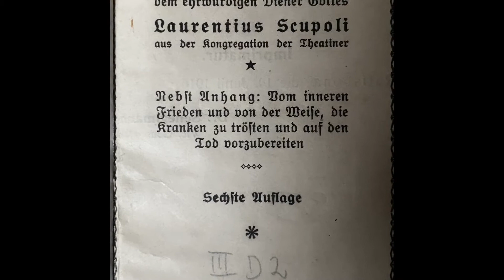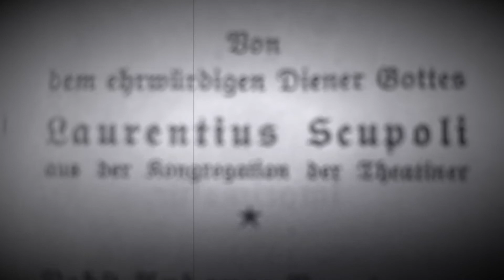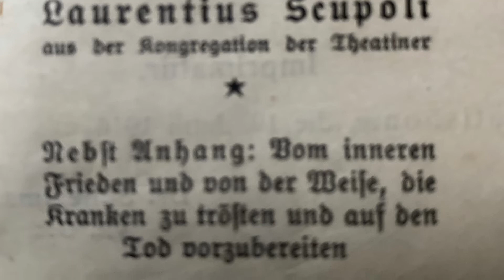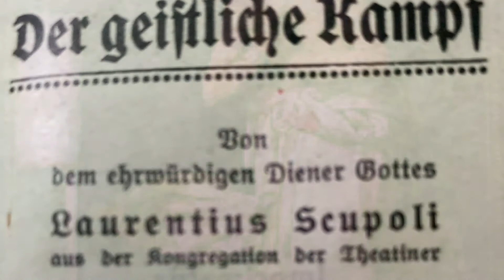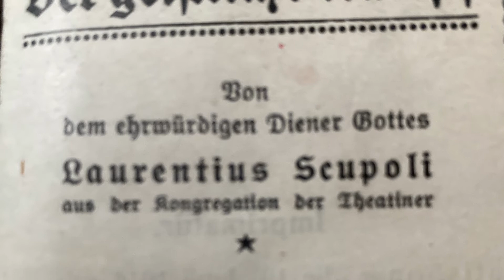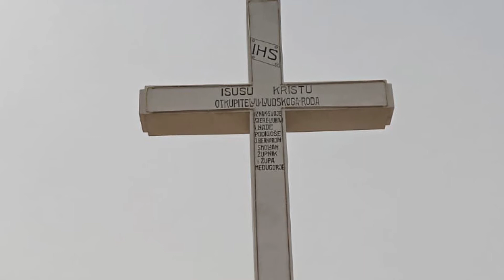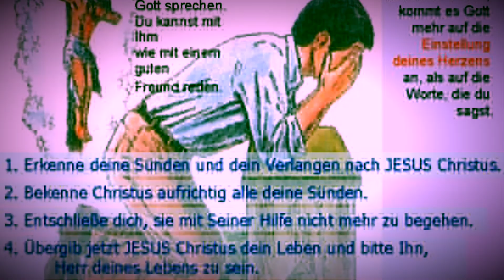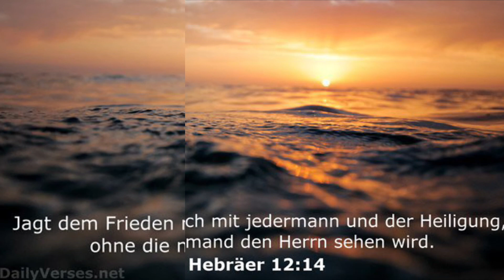🇩🇪 Der geistliche Kampf! 1.Teil Lesung aus dem Buch von Lorenzo Scupoli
Laurenzius (Lorenzo) Scupoli, geboren 1530 in Otranto, Italien. Er war ein asketischer Schriftsteller und sein Werk „der geistliche Kampf“ war eine Wegbegleitung und Führung vieler Heiligen, darunter des Heiligen Franz von Sales. Scupoli war Italienischer katholischer Priester und Mitglied des Theatiner Ordens.